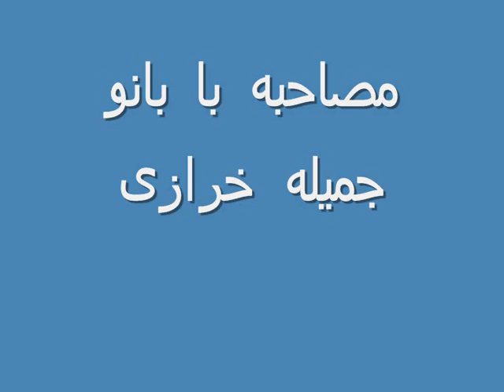Radio Iran - Interview Jamil Kharrazi with Nader Sadighi, Part 3 (Voice Only) بنیاد توس، جمیل خرازی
Radio Iran - Interview Jamil Kharrazi with Nader Sadighi RE: 100 years of popular songs in Iran 2007
بنیاد توس، مصاحبه نادر صدیقی با جمیل خرازی، صدسال ترانه، رادیو ایران